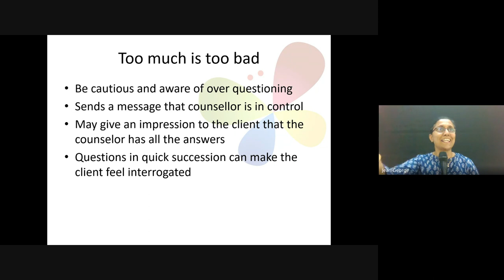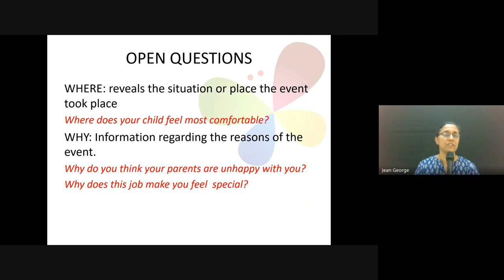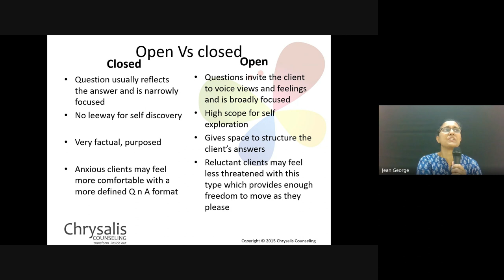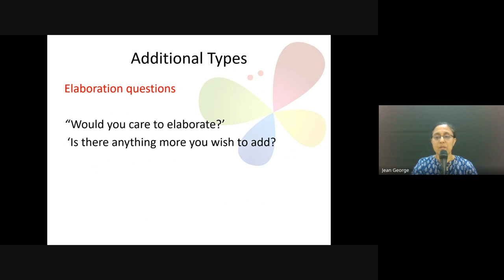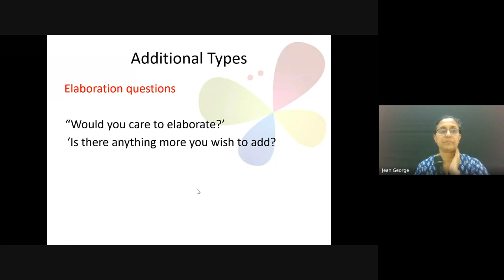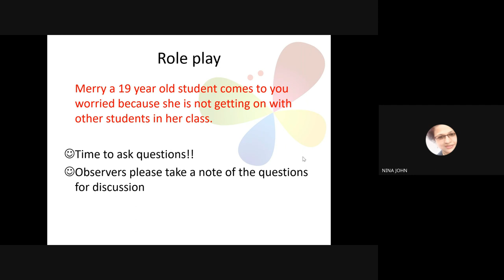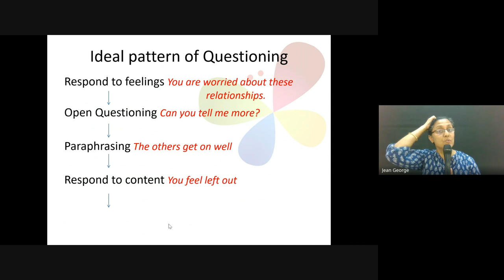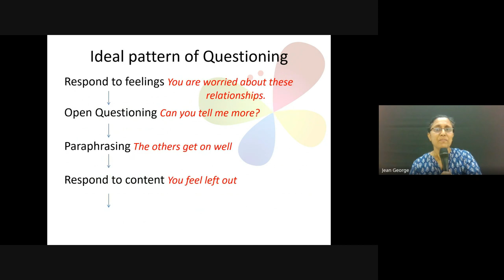Christian Counseling | Lecture 18: BC210-CC-20240314